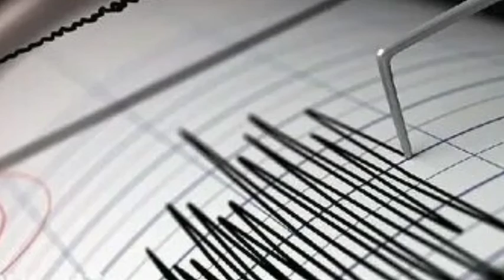Indoneziyada 6,1 magnitudali zilzila sodir bo‘ldi